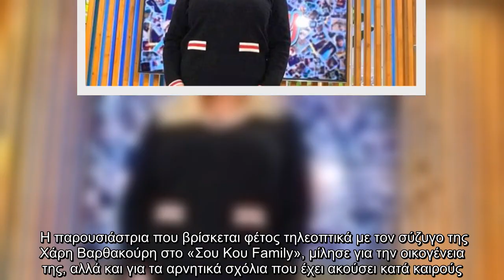Αντελίνα Βαρθακούρη: “Τα τελευταία δύο χρόνια πήρα 17 κιλά, δεν έχω θέμα υγείας, έφαγα και τα πήρα”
Μία άκρως αποκαλυπτική συνέντευξη παραχώρησαν στο περιοδικό «Hello», η Αντελίνα και ο Χάρης Βαρθακούρης.   Η παρουσιάστρια που βρίσκεται φέτος τηλεοπτικά με τον σύζυγο της Χάρη Βαρθακούρη στο «Σου Κου Family», μίλησε για την οικογένεια της, αλλά και για τα αρνητικά σχόλια που έχει ακούσει κατά καιρούς.   Απόσπασμα από την συνέντευξη της Αντελίνας προβλήθηκε στην εκπομπή της Ιωάννας Μαλέσκου «Love it».   Συγκεκριμένα η Αντελίνα Βαρθακούρη αναφέρθηκε στις κριτικές που δέχεται για την εμφάνιση της.   «Δουλεύω στον απόλυτα ανταγωνιστικό χώρο της τηλεόρασης. Τα τελευταία δύο χρόνια πήρα δεκαεπτά κιλά, για τα οποία δεν δικαιολογούμαι καθώς δεν συνδέονται με θέμα υγείας. Έφαγα και τα πήρα. Η τηλεόραση έχει διαφορετικά πρότυπα και, ναι, έχω κριθεί. Ο ενδυματολόγος δεν μπορεί να ντύσει το ίδιο ένα σώμα 50 κιλών και ένα σώμα 70 κιλών, δεν θα δείχνει ωραίο το εκάστοτε ρούχο. Γι’ αυτό, με στενοχωρεί να επιρρίπτουν ευθύνη σε ένα συνεργάτη μου γιατί δεν με έντυσε καλά. Το δικό μου challenge είναι ν ...